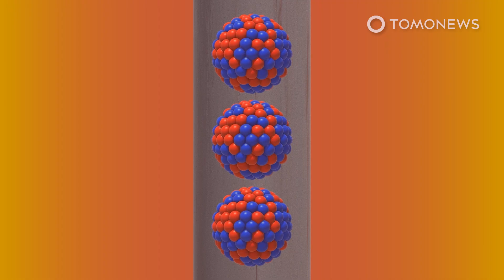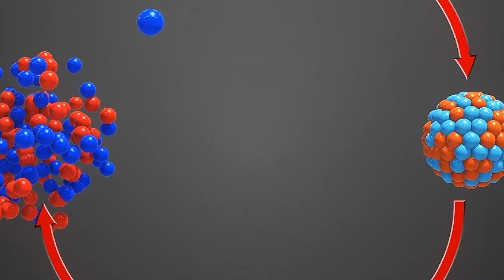Russian Invasion: Disturbing Radioactive Dust at Chernobyl 'Suicidal'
CHERNOBYL, UKRAINE — Chernobyl dust kicked up during Russian capture of the site a 'suicidal' decision for soldiers involved. Explainer.

Russian soldiers who drove their vehicles through Chernobyl’s toxic ‘red forest’ kicked up clouds of radioactive dust on their way to capturing the nuclear site in the opening days of Russia’s invasion, according to plant workers cited by Reuters, with a sensor near waste storage facilities recording the absorbed dose of radiation as seven times higher than normal, according to the State Agency of Ukraine on Exclusion Zone Management.

Without radiation protection, this was ‘suicidal’ for the soldiers, according to one Chernobyl worker, as the radioactive dust is likely to cause internal radiation in their bodies.

However, it is not the main nuclear threat to Ukraine right now, according to nuclear expert Vadim Chumak, cited by MIT Technology Review.

Rather, the main threat comes through spent fuel. There are about 20,000 spent fuel assemblies stored at the Chernobyl site, and they contain a huge amount of fission products, such as cesium and strontium, which are very radioactive. If Russia was ‘crazy enough’ to demolish these storage sites, Chumak said, it would “pose a problem.”

The scale of that problem at Chernobyl is mitigated by the fact that the material has already decayed over time. However, elsewhere, at Zaporizhzhia, the second Ukrainian nuclear plant the Russians have captured, any damage to the spent fuel assemblies could “result in an enormous radiological emergency, comparable to what happened [originally] in Chernobyl,” according to Chumak.

This possibility is of particular concern because while reactor buildings are extremely difficult to destroy, spent fuel assembly storage was never designed to be attacked by tanks or missiles, and “definitely could not resist a strike by modern weapons.”

What’s more, the vulnerability of these bundles of used fuel rods was demonstrated in Fukushima, according to Chumak. There, the developers ‘put countermeasures for a tsunami in place to protect the equipment. But the tsunami was one or two meters higher than predicted for the worst-case scenario,’ he said. In that instance, rising temperatures in spent fuel rods along with explosions and a fire contributed to the release of higher levels of radiation from the plant.